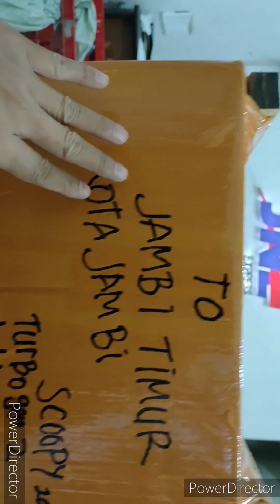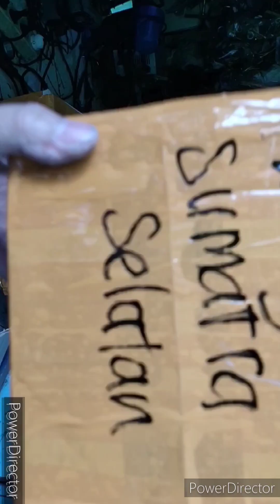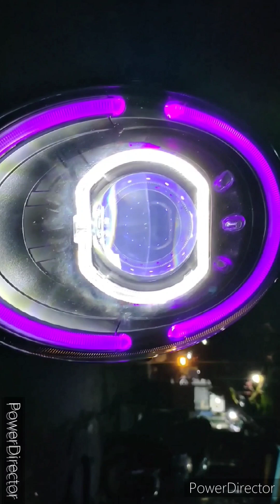Scoopy fi 2018-2019 turbo gen 2 holder Vixion PNP sinar otomotif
perlampuan proji Biled cahaya sepesial kabut dan hujan saat malam hari baik jalan aspal maupun cor beton 😁 paket PNP tinggal colok aja bisa tanya WA di bagian TENTANG tapi cat WA slow respon ya 🙏 dan cat WA pagi dan malam hari saja waktu terbatas juga 🙏 terimakasih banyak 😁🙏😍🤗